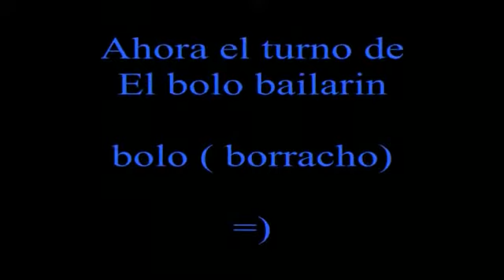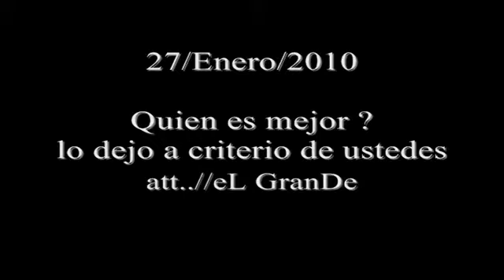El salvador 503 😎👍